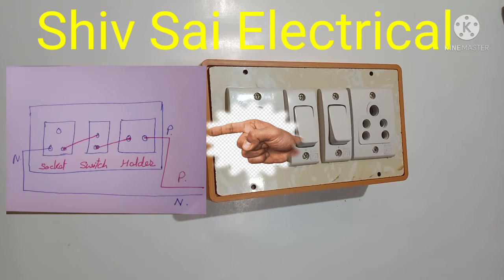Series board banaye aasani se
is video me series board bilkul aasan tarike
se banaya hai.  isse aap badi hi aasani se
koi bhi electrical saman check kar sakte hai
series board